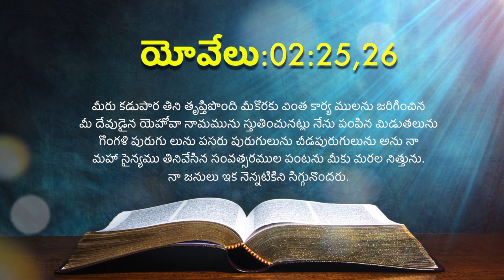ఈ రోజు దేవుని ద్యాన వాక్యము [11/05/2021] - Today Bible Verse - Telugu Bible Verse